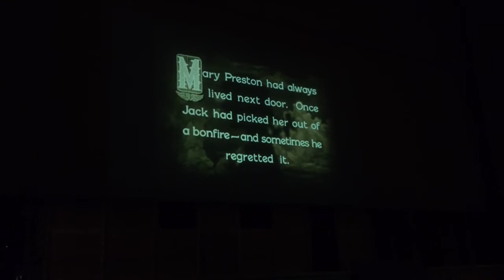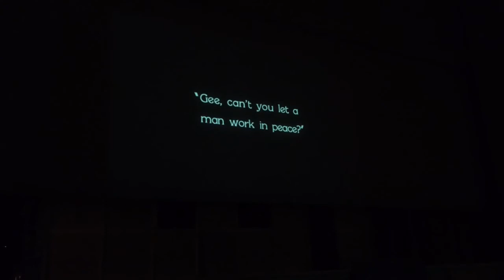Peter Krasinski improvises movie scores on Worcester's Kimball organ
Organist Peter Krasinski improvises the score for "Wings," a 1927 silent film, on the Worcester Auditorium's Kimball Organ.